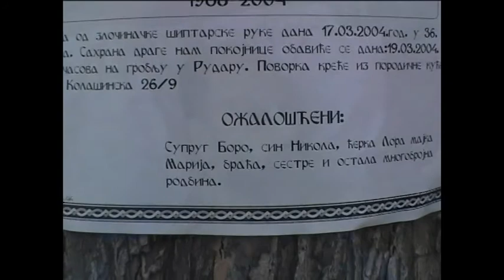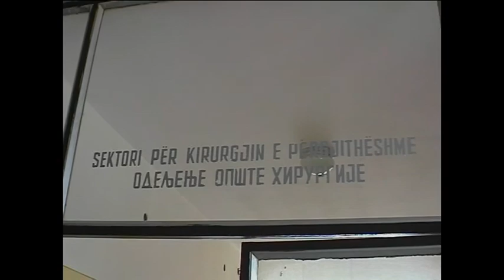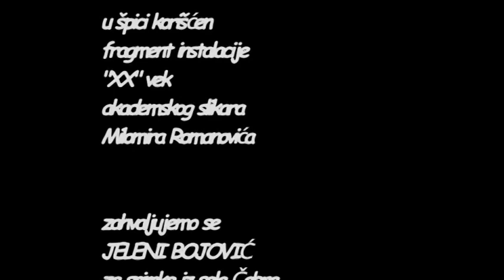ZIVOT U ZICI 17 mart 2004